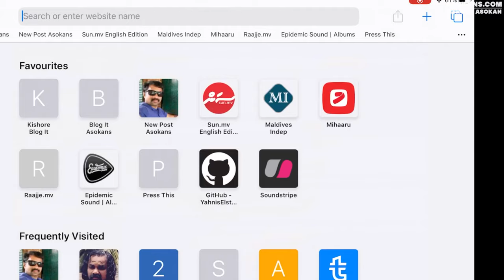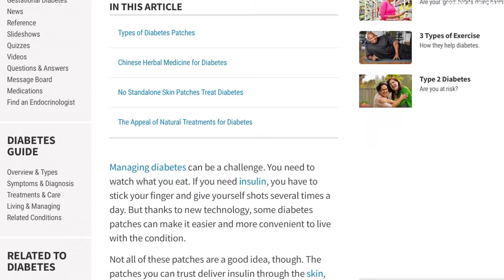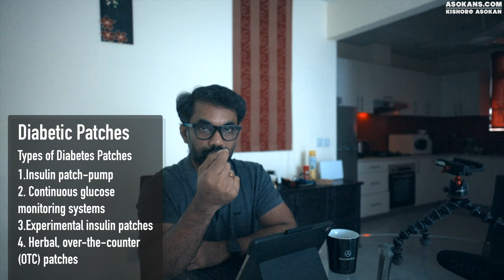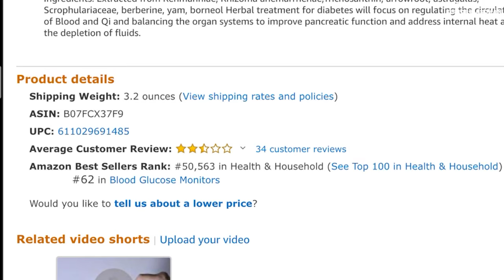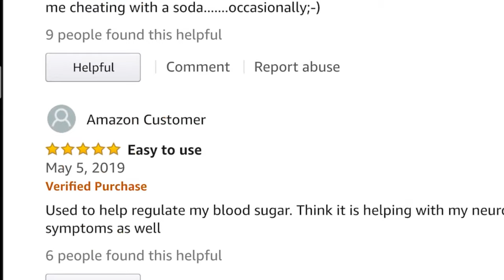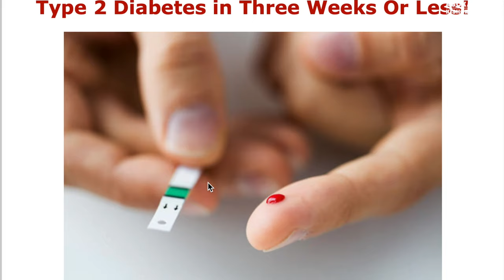Diabetes Patch - Should I try it? Herbal Patches for Diabetes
Other Important Videos on Fighting Diabetes

Diabetic Friendly Recipes
Full day of eating diabetic friendly food Diabetic Patch - Do they work ? Is it safe ?